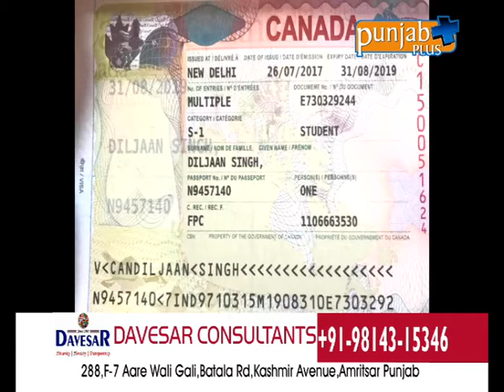DAVESAR CONSULTANS AMRITSAR